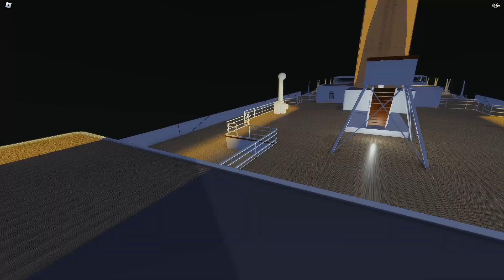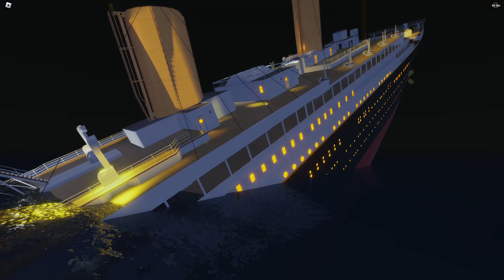Titanic Sinking Simulation